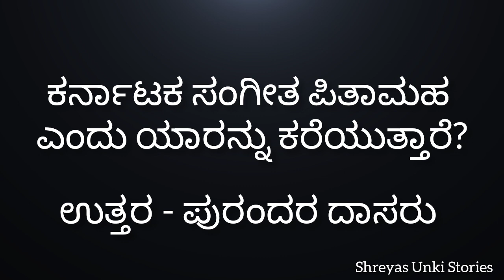Kannada quiz questions and answers 2023 | ಸಾಮಾನ್ಯ ಜ್ಞಾನ ಪ್ರಶ್ನೆಗಳು | Kannada Gk Questions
Top 30 Kannada General Knowledge Questions 2023 | ಸಾಮಾನ್ಯ ಜ್ಞಾನ ಪ್ರಶ್ನೆಗಳು | Kannada Gk Questions

ಸ್ಪರ್ಧಾತ್ಮಕ ಪರೀಕ್ಷೆಗಳಿಗೆ ಅನುಕೂಲವಾಗುವ ಪ್ರಶ್ನೋತ್ತರಗಳು...

Topic Cover :-

Top 30 Kannada GK Questions 2023
India Gk Questions and Answers
ಕನ್ನಡ ರಸಪ್ರಶ್ನೆಗಳು - 2023
Current Affair in Kannada 2023
ಸಾಮಾನ್ಯ ಜ್ಞಾನ ಪ್ರಶ್ನೋತ್ತರಗಳು 2023
Kannada General Knowledge Questions 2023
ಸ್ಪರ್ಧಾತ್ಮಕ ಪರೀಕ್ಷೆ ಪ್ರಶ್ನೋತ್ತರಗಳು 2023
New Update General Knowledge Questions
Competitive Exam Question answers
GK Questions in Kannada 2023
UPSC,SSC,IBPS PO,SBI PO,RBI PO Exams